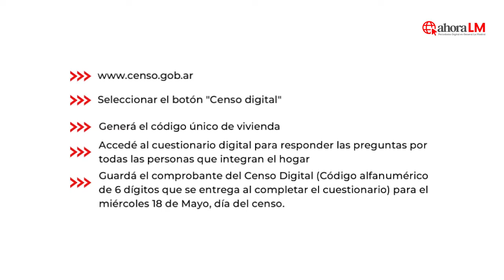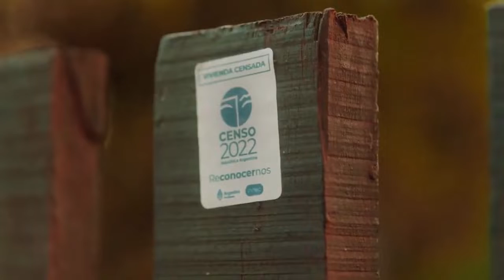Ivana Lazarte en AhoraLM